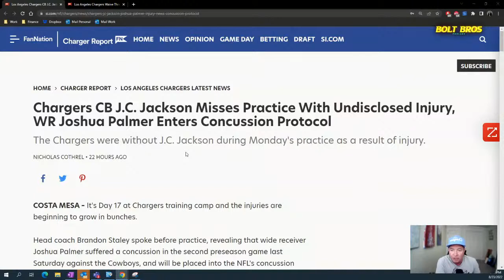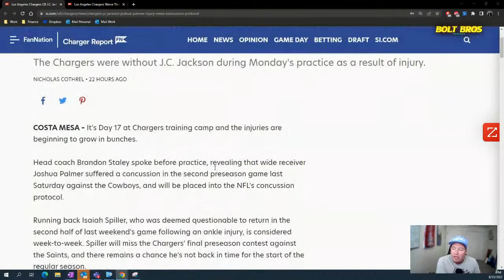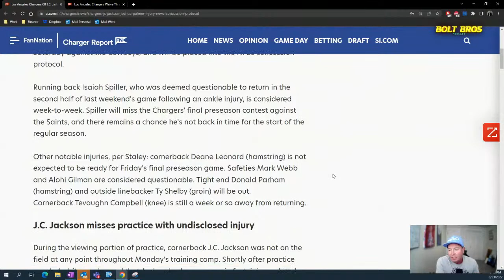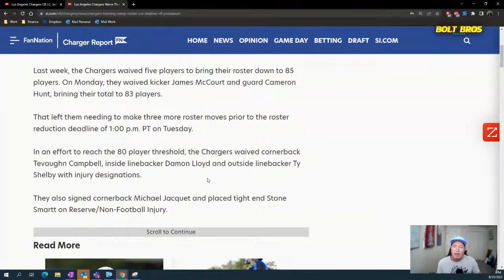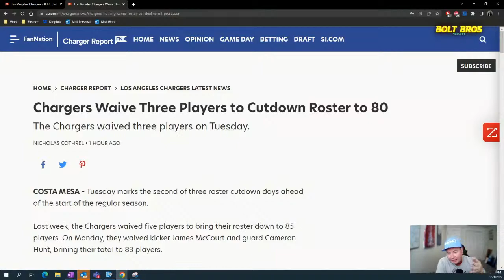JC Jackson Josh Palmer and 80 man roster cuts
The most legendary brothers you know so well return for another video about the Los Angeles Chargers!

Merch!